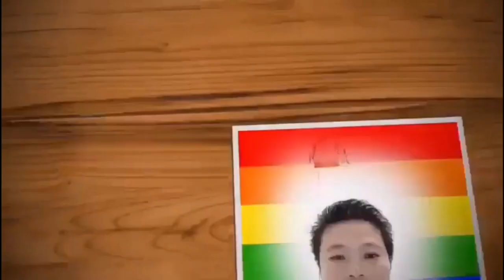Eating Breakfast | Supreme Beef Wanton Noodles